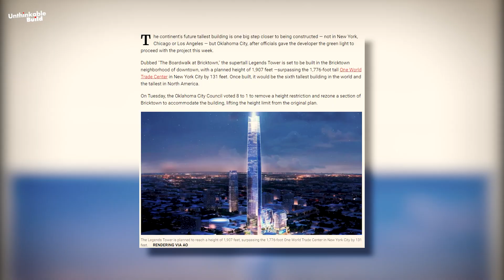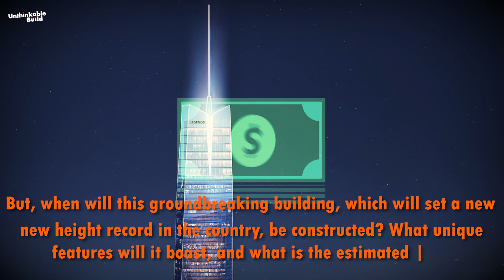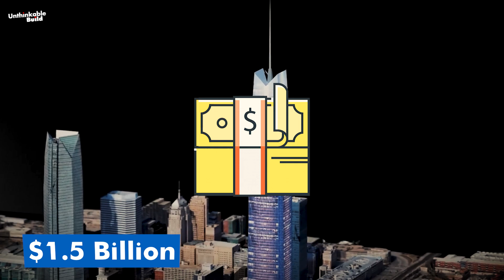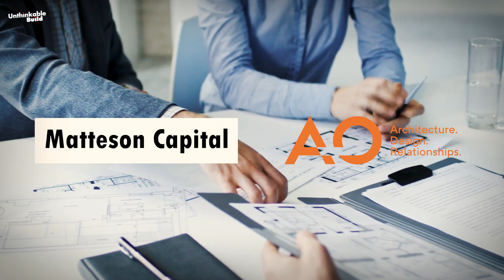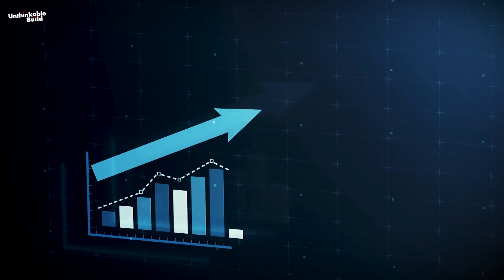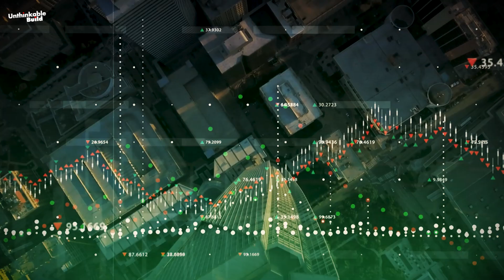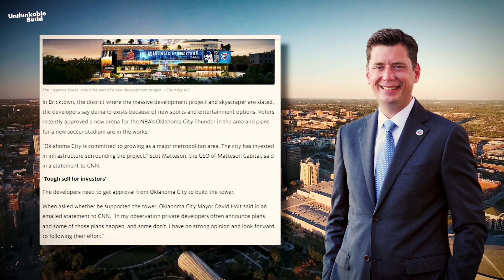Legends Tower: America’s Tallest Skyscraper Is Rising in Oklahoma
Legends Tower is set to change America’s skyline forever. Rising in Oklahoma City, this $1.5 billion mega project will soon become the tallest skyscraper in the United States, standing at an incredible 1,907 feet (581 meters). Once completed, it will surpass New York’s One World Trade Center and transform Oklahoma into a hub of innovation and growth.

In this video, we explore everything you need to know about Legends Tower from its groundbreaking design and ambitious construction plans to the vision behind the Boardwalk at Bricktown development. Discover why this historic project is a game-changer for Oklahoma City and the future of skyscraper construction in America.

3D Animation Credits: @MegaBuildsYT